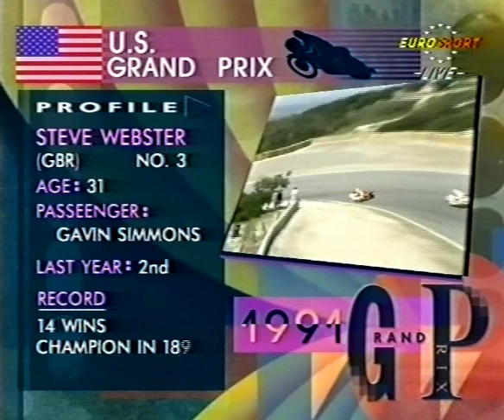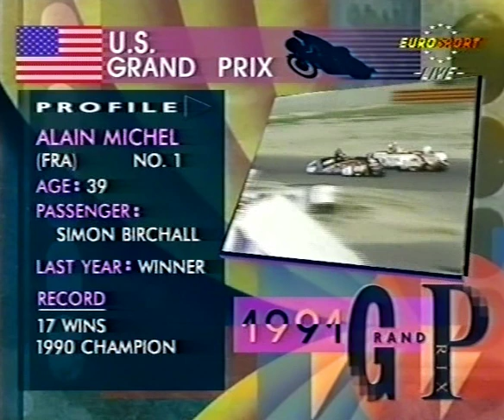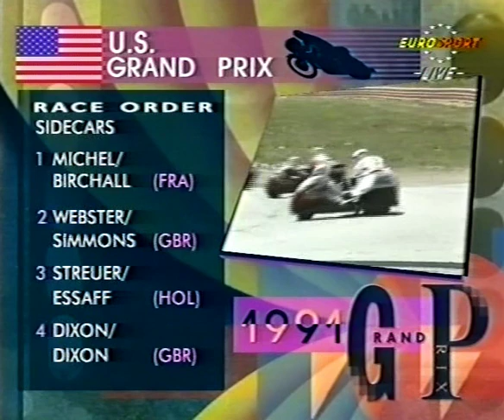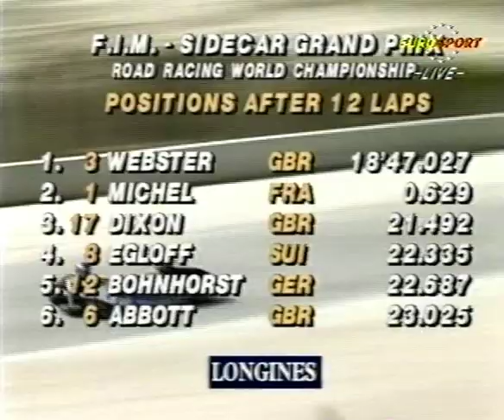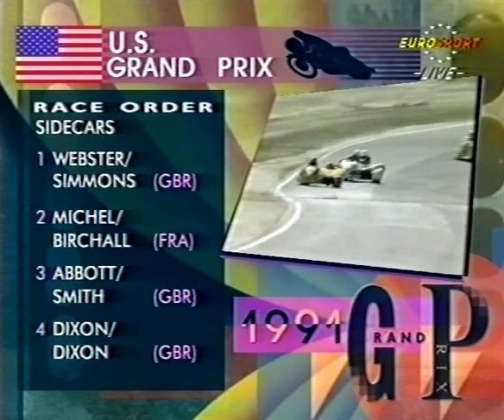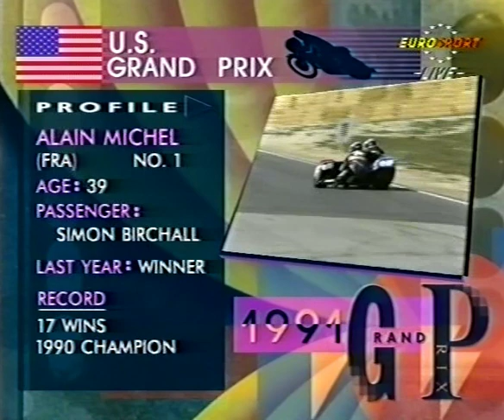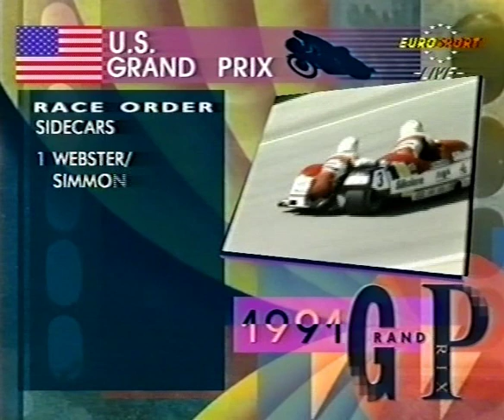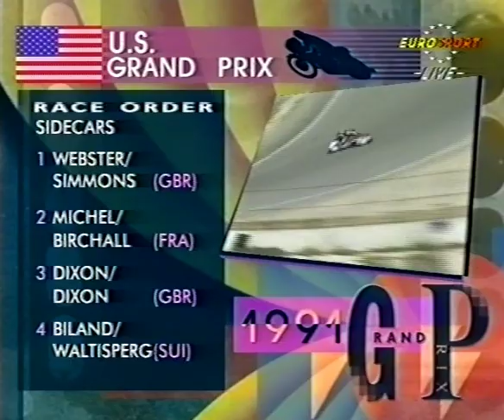1991 Sidecar Grand Prix Laguna Seca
Here's a thing for 2011. The live broadcast of the 1991 Sidecar GP at Laguna Seca. Keith Huewen and Julian Ryder are your commentators on a fantastic battle between the top three outfits, though some interesting TV direction tries to get in the way.